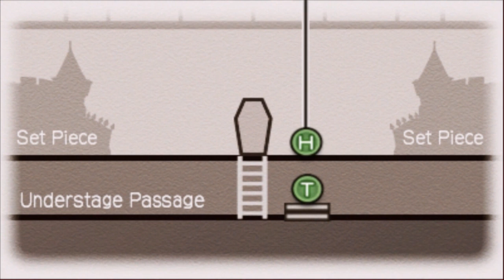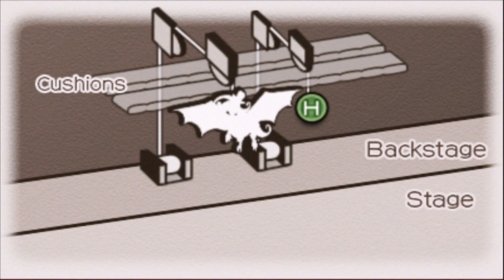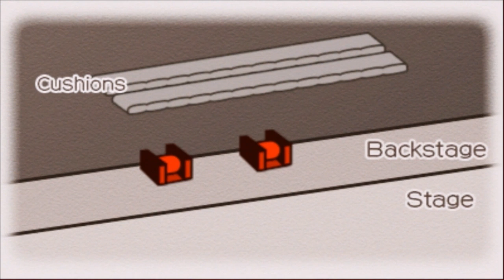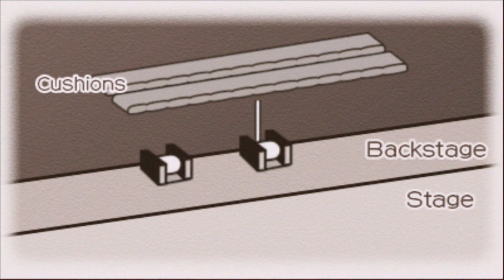Zagrajmy w Phoenix Wright Ace Attorney: Spirit of Justice Part 14: Producent o dwóch twarzach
Telewizja ma wiele twarzy.

►► Let's Play/Zagrajmy w Phoenix Wright: Ace Attorney: Spirit of Justice Part 14

Epizod 2: "The Magical Turnabout"

Odcinek 14: Producent o dwóch twarzach